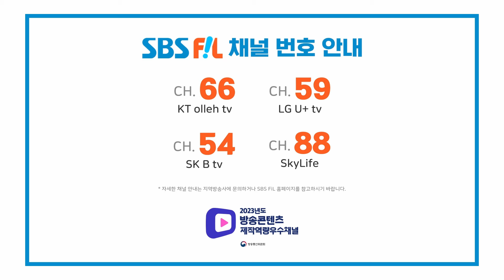강혜연, 마지막 연인 (원곡:한혜진) | 더 트롯쇼 라이벌대전 240624